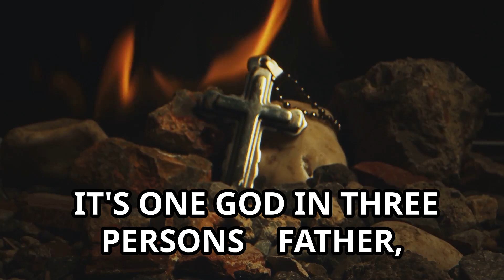Common Misunderstandings About The Trinity